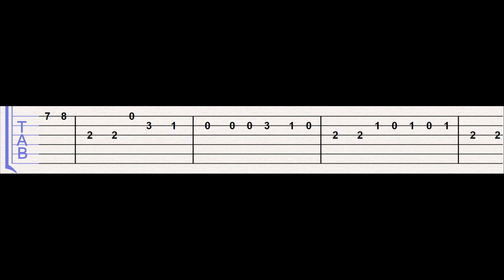⚰️Coffin Dance🎸Easiest Tab🎩C version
Astronomia Easy Tab